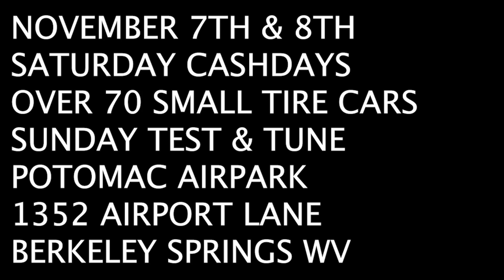SMALLTIRE AIRPORT CASHDAYS PROMO !!!! THIS WEEKEND !!!!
Some clips of the surface and action you will see this weekend at Potomac Airpark Berkeley Springs Wv !!!